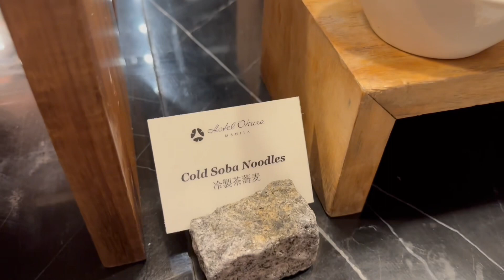HOTEL OKURA MANILA|BREAKAST BUFFET| RUBY WONDERS💛